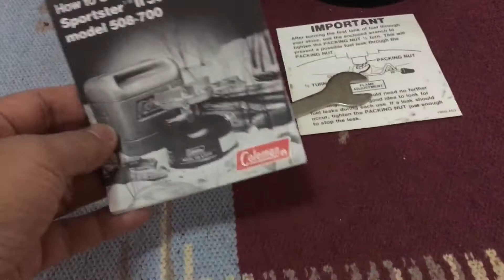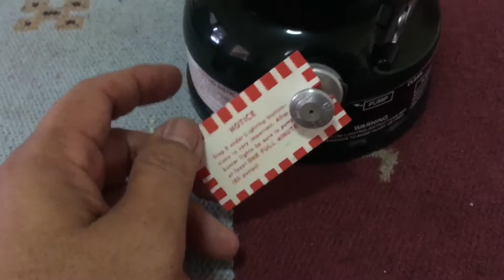Vintage Coleman 508 Single Stove 5/87 Review By Camping with D4Camper